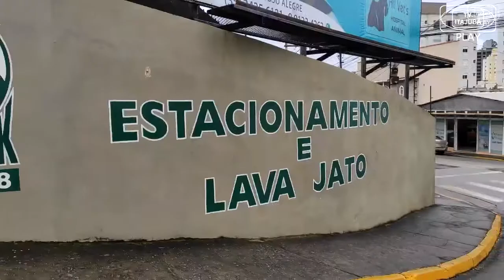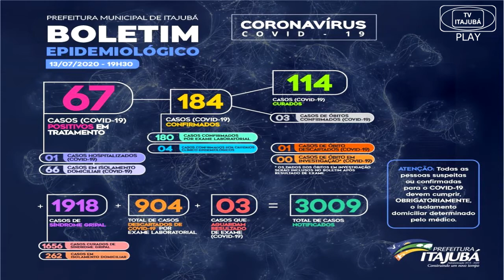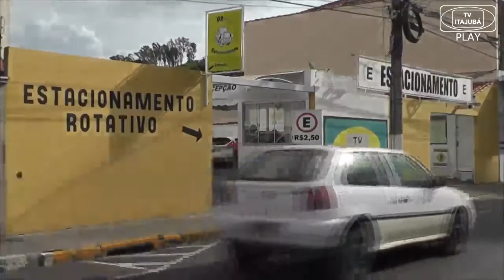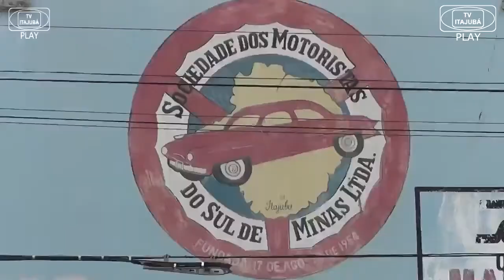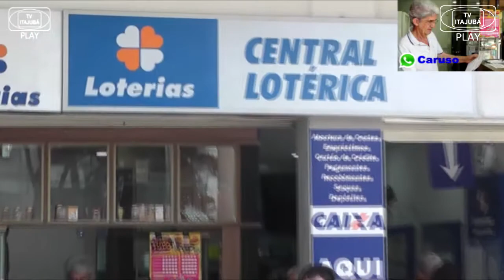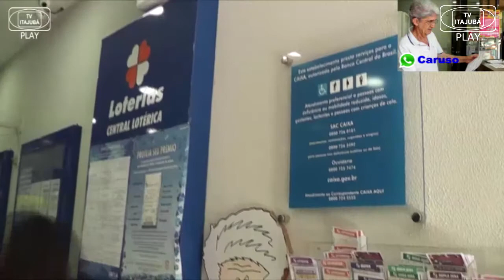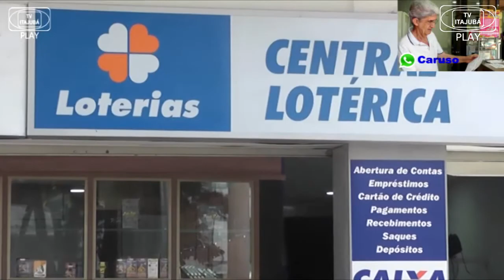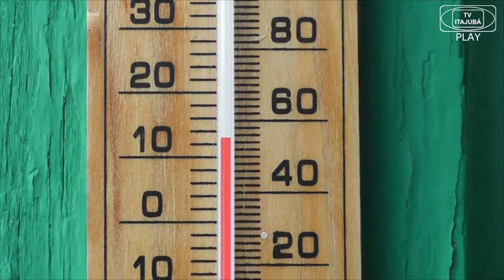JORNAL DE ITAJUBÁ - 14/07/2020